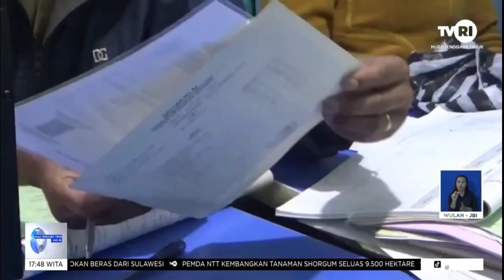TVRI || DIDUKCAPIL TTS KERJA SAMA 90 DESA DAN 37 UPT PUSKESMAS UNTUK MUDAHKAN PELAYANAN!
Channel KODA bookstore menyajikan medis.

untuk mendapatkan informasi lebih lengkap.